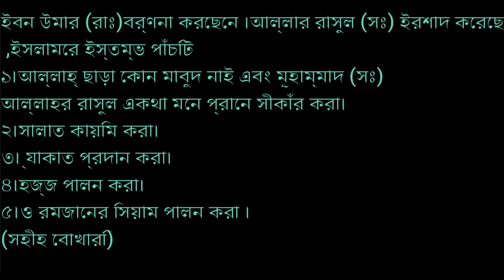ইসলামের স্তম্ভ কায়টি?এসোশান্তিরমোহনায়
হাদিস ইসলামের স্তম্ভ কায়টি ,ইসলামের স্তম্ভ কায়টি, হাদিস ইসলামের স্তম্ভ সমূহ  ইবন উমার (রাঃ)বর্ণনা করেছেন ।আল্লার রাসুল (সঃ) ইরশাদ ‌কেরেছন  ,ইসলামের
  ইস্তম্ভ পাঁচিট
১।আল্লাহ্‌ ছাড়া কোন মাবুদ নাই এবং মূহাম্মাদ (সঃ)
আল্লাহর রাসুল ‌‌‌একথা মনেপ্রাণো স্বীকাঁর করা।
২।সালাত কায়িম করা।
৩। জাকাত প্রধান করা।
৪।ও হজ্জ পালন করা।
৫। রমজানের সিয়াম পালন করা ।
(সহীহ বোখারি)